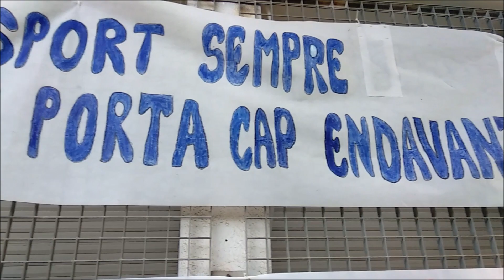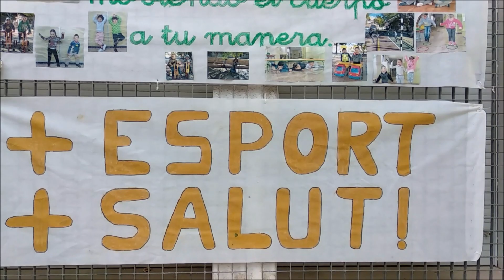CEIP Jaime Balmes Elx